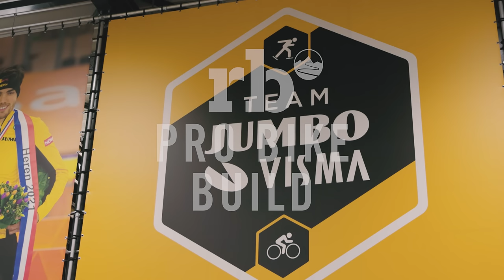Cervelo S5 I 2023 I Dream Build I Pro Bike Build I Team Jumbo Visma I Marianne Vos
Today we present you the next team bike from Proteam Jumbo Visma. We were there when the mechanic at the team headquarters assembled a brand new Cervelo S5 for the 2023 season for Marianne Vos.
The Cervelo S5 has been considered one of the hottest and fastest bikes in the pro circuit for years. Cervelo has not stood still but has given the aero road bike some improvements that make the bike even more aerodynamic and the frame has also become lighter. The best feature, however, is in the V-shaped stem, this is now easy to adjust in height and it can be changed in minutes, so that everyone can file on his optimal seating position. Wout van Aert could already impressively win several stages on the new S5 at the Tour de France and also won the green jersey.

Marianne Vos:
She is one of the most successful female cyclists of all time. She has been world champion 13 times in the elite class and was Olympic champion 2 times. She is strong and successful in all bicycle disciplines: road, track, cross and mountain bike. She won her last world championship in cross in 2022.

Frame Cervélo S5 1021g
Fork Cervélo S5 410g
Axles (front & rear) Cervélo S5 58g
Der. hanger Cervélo S5 6,5g
Headset Cervélo S5 65g
Small parts  Cervélo S5 172g
Liner   7,5g
Stem Cervélo S5 133,5g
Bar Cervélo S5 273g
Bartape   55g
Barend covers Close The Gap  10g
Seatclamp Cervélo S5 29g
Seatpost Cervélo S5 252g
Saddle Fizik  144g
Rear derailleur Sram Red eTap AXS 275,5g
Front derailleur SRAM Red eTap AXS 150g
Dropouts Cervélo S5 22g

Chain Sram Red 259g
Chainring Sram Red Pwrmeter 275,5g
Crank Sram Red eTap AXS DUB 334g
Bottom bracket Sram DUB 73g
Brake Lever & Caliper front Sram Red eTap AXS 391g
Brake Lever & Caliper rear Sram Red eTap AXS 396g
Battery (2x) Sram  55g

Front wheel Reserve 40mm  1111g
Rear wheel Reserve 44mm  1428,5g
Pedals Wahoo Speedplay 210g
Bottle Cage (2x) Tacx  59,5g
Computer Mount   25,5g
Total                     7702

Heute präsentieren wir Euch das nächste Teambike vom Proteam Jumbo Visma. Wir waren dabei als der Mechaniker in der Teamzentrale ein Brandneues Cervelo S5 für die 2023er Saison für Marianne Vos zusammenbaute.
Das Cervelo S5 gilt schon seit Jahren als eines der heißesten und schnellsten Bikes des Profi Zirkus. Cervelo ist nicht stehen geblieben sondern hat dem Aero Rennrad einige Verbesserungen spendiert die das Rad noch aerodynamischer machen und der Rahmen ist dabei auch noch leichter geworden. Das beste Feature steckt jedoch im V-förmigen Vorbau, dieser ist nun einfach in der Höhe einzustellen und er lässt sich in Minuten wechseln, damit jeder an seiner optimalen Sitzposition feilen kann. Wout van Bert konnte auf dem neuen S5 bei der Tour de France bereits eindrucksvoll mehrere Etappen gewinnen und holte sich mit großem Abstand das Grüne Trikot des besten Sprinters.

Marianne Vos:
Sie ist eine der erfolgreichsten Radsportlerinnen aller Zeiten. Sie wurde bereits 13 mal in der Elite Klasse Weltmeisterin und wurde 2 mal Olympiasiegerin. Sie ist in allen Disziplinen stark und erfolgreich Straße, Bahn, Cross und Mountainbike. Ihre letze Weltmeisterschaft gewann Sie im Cross 2022.